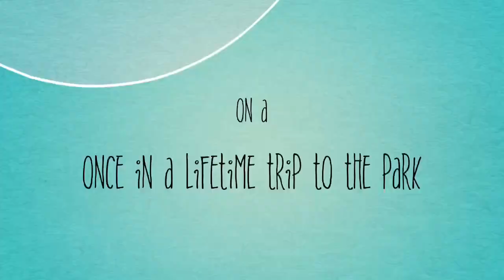B n B at the Peak (trailer)